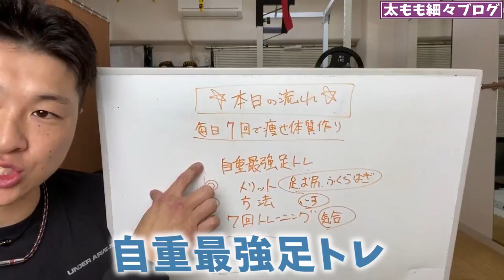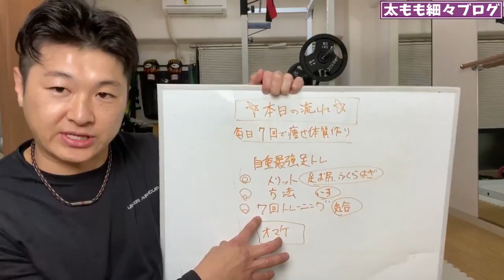ENG/한 ) 【7回】痩せ体質作りにはコレ！自重最強足トレ＋おまけ有